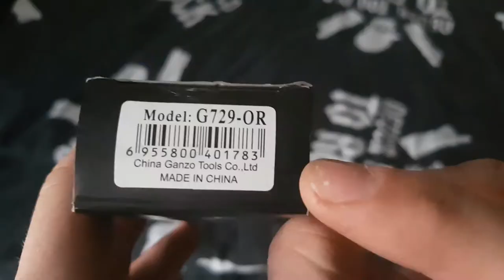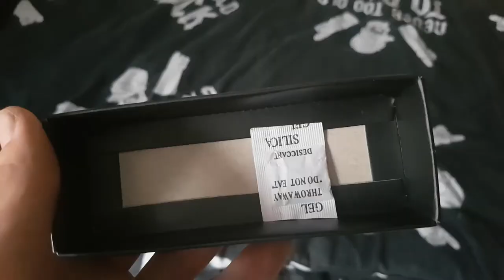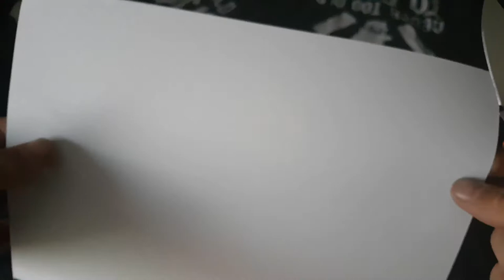Ganzo G729 Unboxing (deutsch/german)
Hier könnt Ihr euch das Ganzo G729 kaufen

Steam:  Homecraft_LP
Skype:  HomecraftJK
Hier könnt Ihr mich Kontaktieren ;)
Technische Daten zum Balisong Trainer/Messer

Bezeichnung: Ganzo G729
Gewicht: 123 g
Klingenlänge: 9 cm
Grifflänge: 12 cm
Gesammtlänge (Offen): 21 cm
Klingenmaterial: 440C
Griffmaterial: G-10
Weiteres: Designanlehnung an das Spyderco PM 2,
Axis Lock zur Kingenarretierung